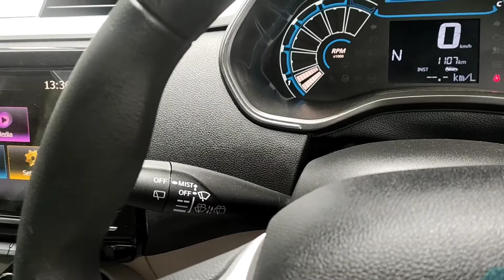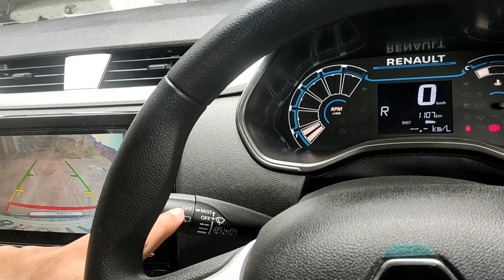Renault triber RXZ AMT 2021 hidden feature | renault triber automatic | Renault triber amt features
In this video i have show a hidden feature of Renault triber RXZ model about which even the company does not have any idea.

Car accessories must must have🔥 ये accessories आपके गाड़ी में होने ही होने चाहिए🔥 Car yaar

with warm regards🌹
Car yaar family